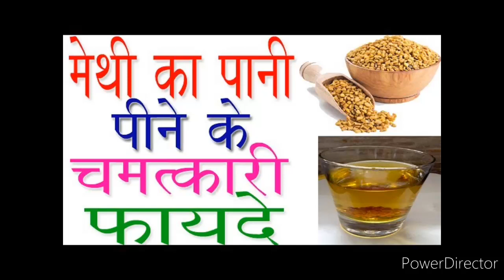वजन घटाने में मेथी के पानी के फायदे | Methi ke Pani ke Fayde| How to Make Fenugreek Water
वजन घटाने में मेथी के पानी के फायदे | Methi ke Pani ke Fayde| How to Make Fenugreek Water| Weight loss drink

Benefits of methi pani, methi ka pani kaise banaye, methi pani se vajan ghatane ka tarika, methi pani se sugar control kare, methi pani ke fayde, methi pani se constipation dur kare, use of fenugreek seeds water, how to consume fenugreek water for belly fat loss,

डिस्क्लेमर: वीडियो के टिप्स और सुझाव सामान्य जानकारी के लिए हैं। इन्हें किसी डॉक्टर या मेडिकल प्रोफेशनल की सलाह के तौर पर नहीं लें। बीमारी या संक्रमण के लक्षणों की स्थिति में डॉक्टर की सलाह जरूर लें।